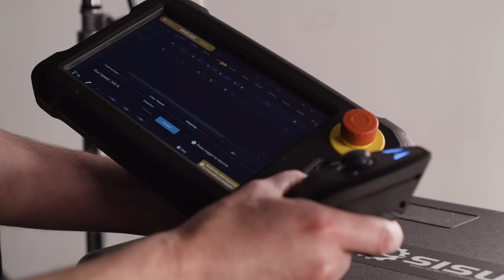How to Pour Wine with A Robot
foodphotoaffair kicks off in November, & we couldn't be more thrilled 🎉
Get your tickets to see us and Sisu demonstrate how we use this robot every day in the studio!